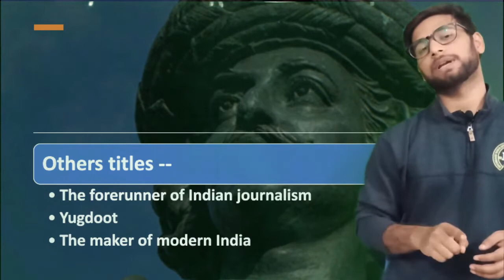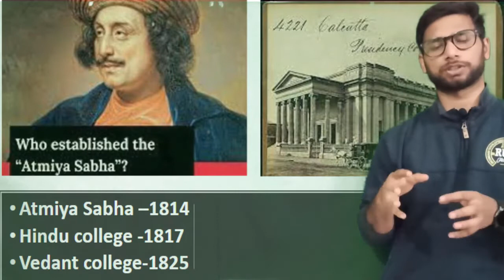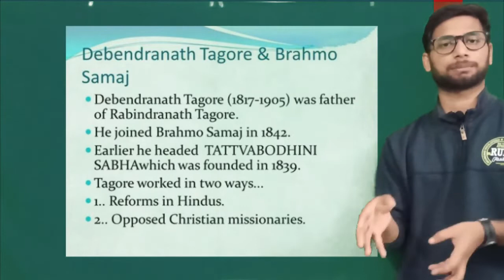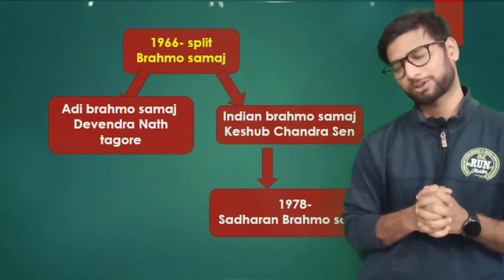life and journey of raja ram Mohan Roy | Brahmo samaj | sati pratha | complete information all exams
राजा राम मोहन रॉय | आत्मिय सभा | सती प्रथा | परीक्षा के लिए महत्वपूर्ण